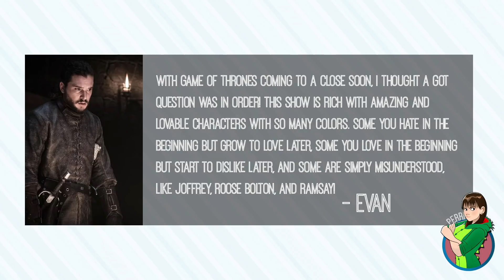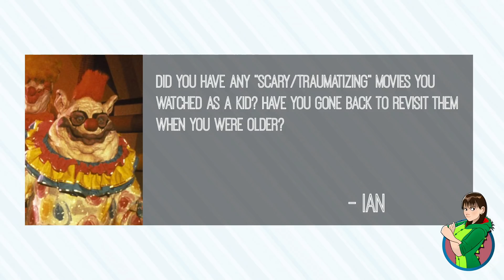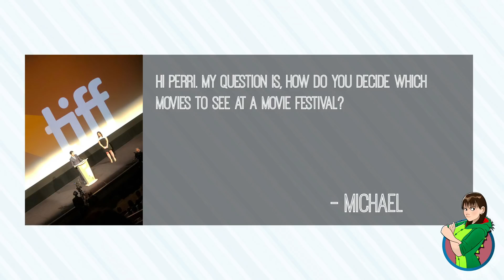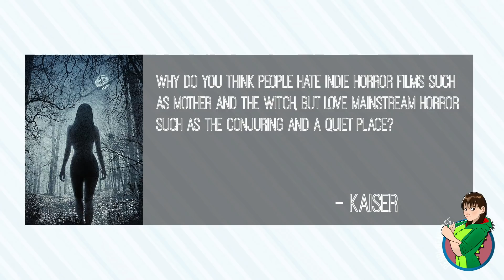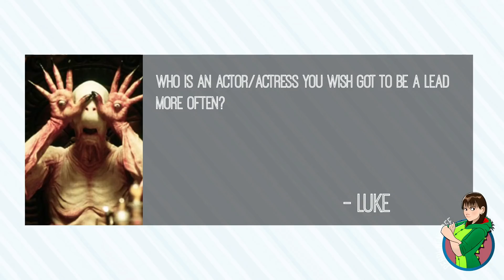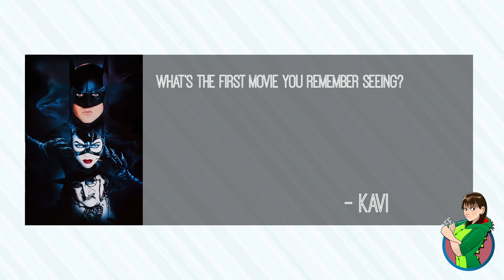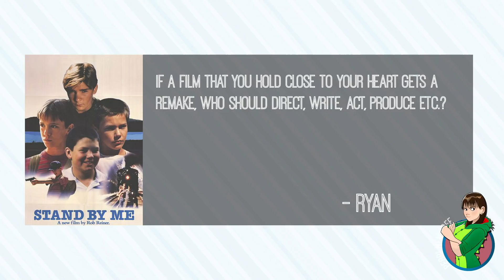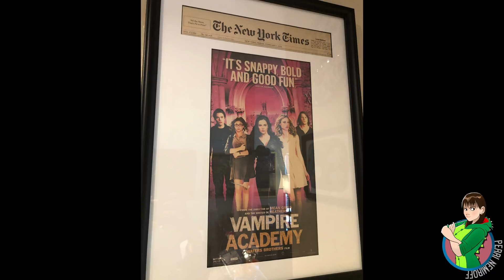My Game of Thrones Role Model - Patreon Q&A #14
We've got A LOT of questions to tackle in this latest Patreon Q&A video! This time around we're talking Game of Thrones role models, film festival planning, studio vs. indie horror movies, and so much more! A huge thanks to Evan, Michael, Ian, Luke, Kavi, Ryan, Kaiser and Billy for this round of questions.